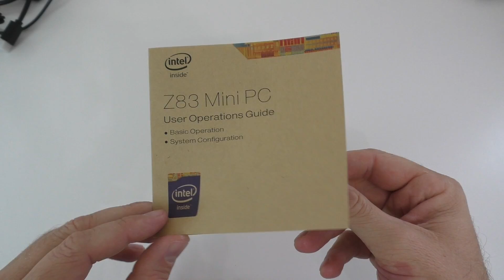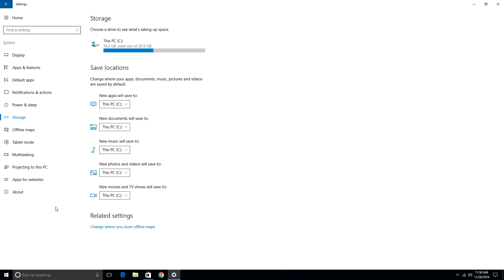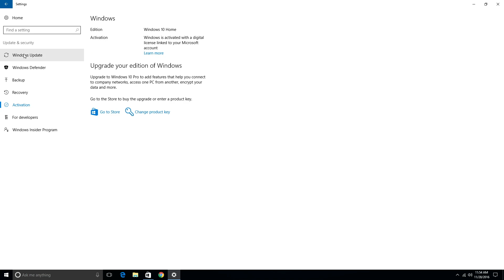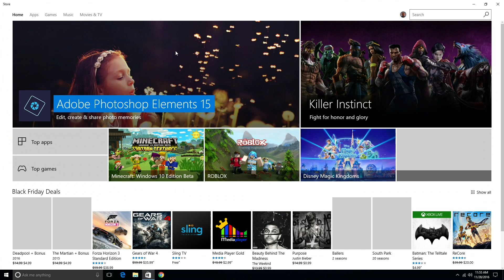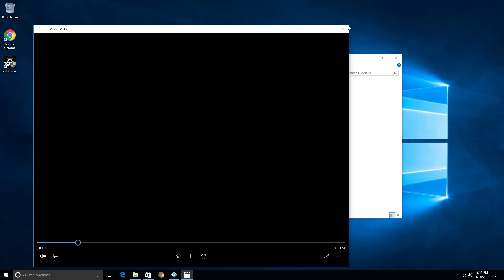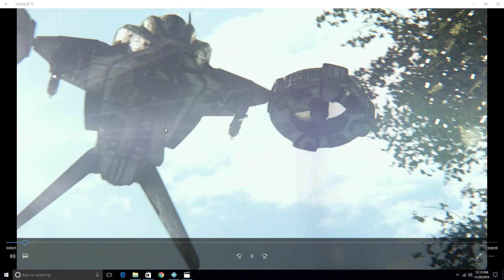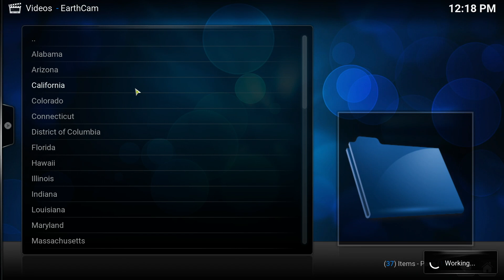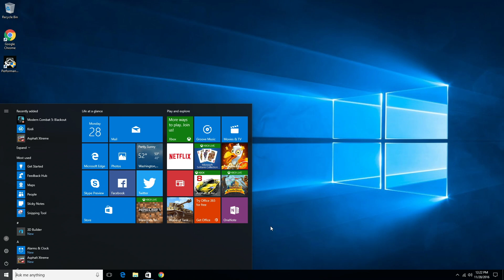Z83II Mini PC - REVIEW - Intel Atom x5-Z8350, Windows 10, 2GB Ram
The review of the new Z83 II Mini PC with the Intel x5-Z8350 CPU.

In this review i will show you some benchmark results for this mini pc, what video formats can be played on it, the speed for the wifi and also a short gaming test.

Z83 II Mini PC Specs:

CPU: Intel Atom x5-Z8350 Processor
GPU: Intel HD Graphics 400
RAM: DDR3 2GB
ROM: 32GB
OS: Windows 10
Ethernet: 1000Mbps LAN
WIFI: IEEE 802.11a/b/g/n, 2.4G+5.8G